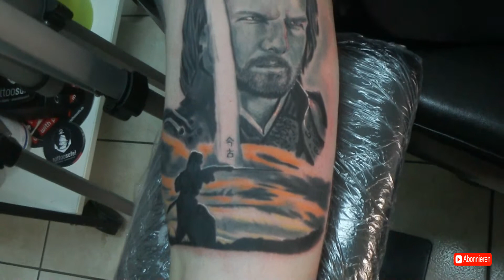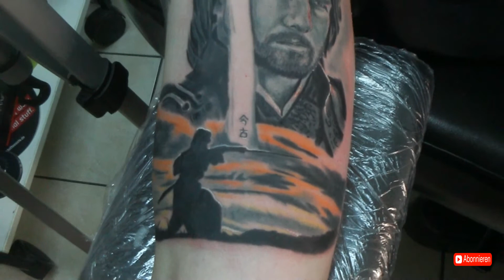Tom cruise Portrait Tattoo Timelapse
sind gerade dabei den arm komplett zu füllen :)
dieses mal war es Tom Cruise in der Rolle als Last Samurai...
Der Film machte im übrigen einen Bruttoumsatz von: $456,8 Millionen USD